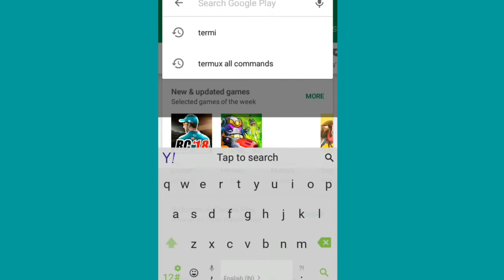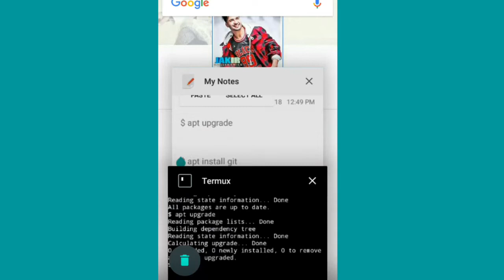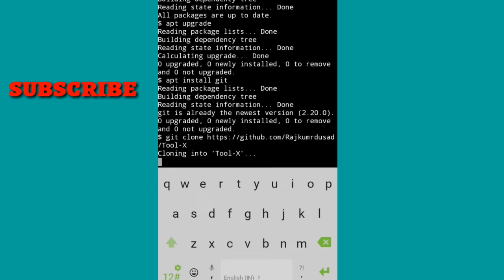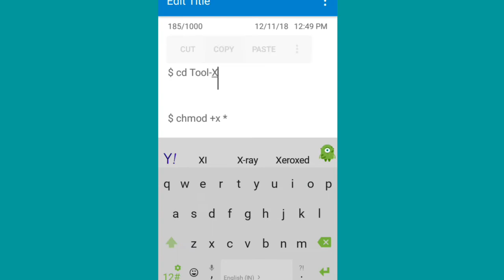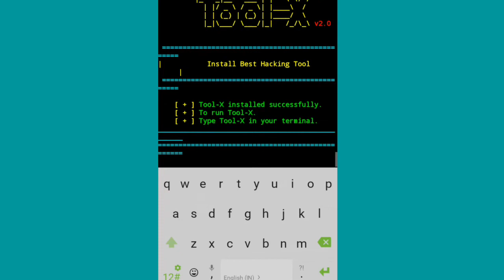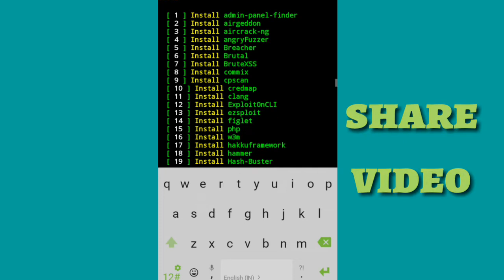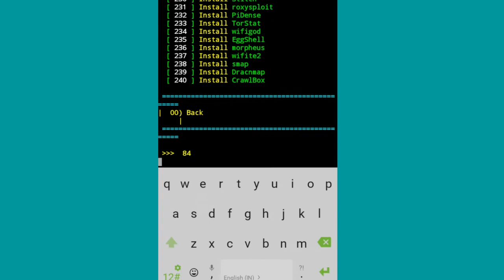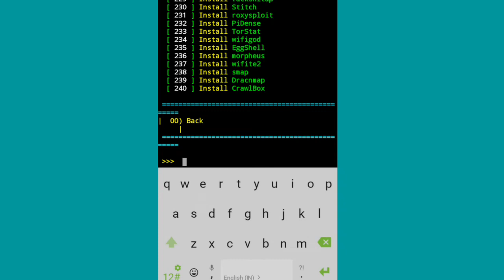Haking Tool-X kese install kre termux android mobile me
Kuch friend ne bola ye video bnao to dosto ye lo

Fb haking

Emoji spray name

Colour id

Disble account  open